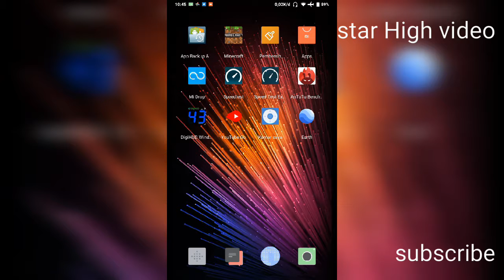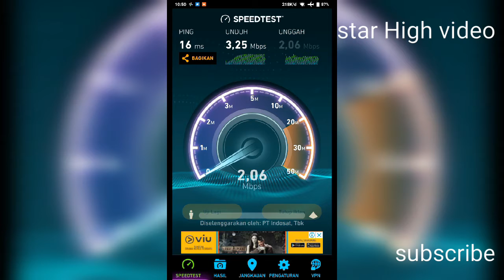secepat apasih sinyal internet di Indonesia ? simak yuk